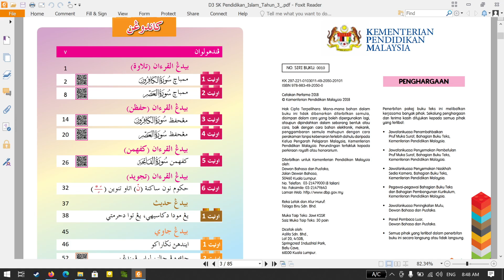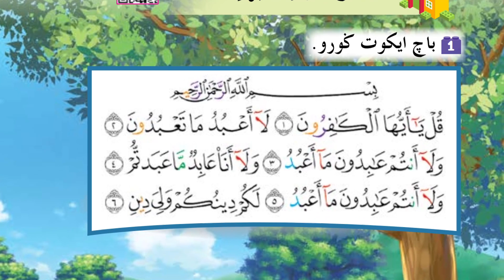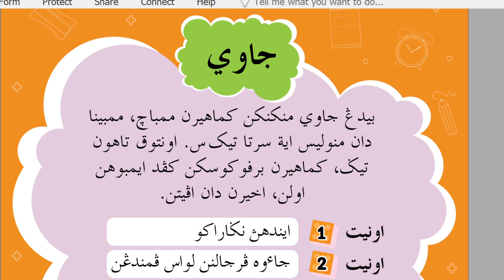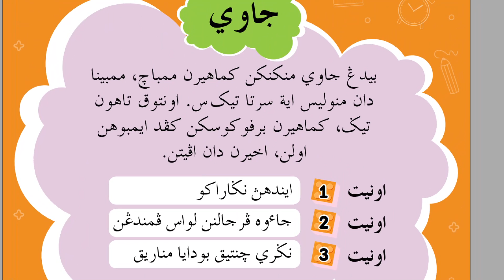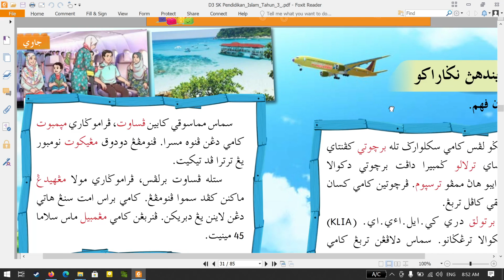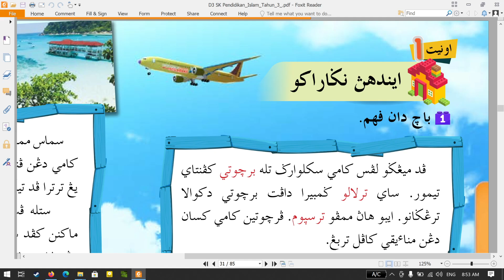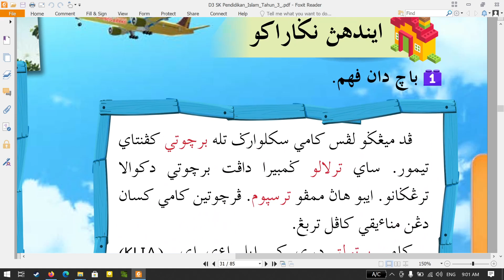Pendidikan Islam tahun 3 SKKB, Rabu, 17 Februari 2021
Buku teks - JAWI
Indahnya negaraku - Mukasurat 46